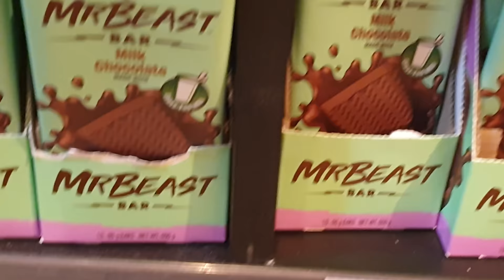I PROVOVA QOKOLLADAT E MR BEAST